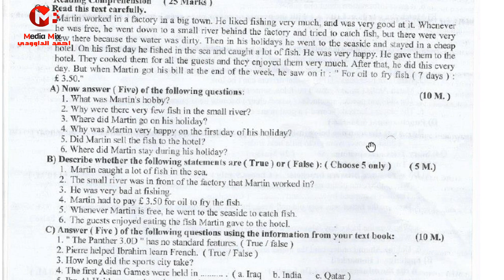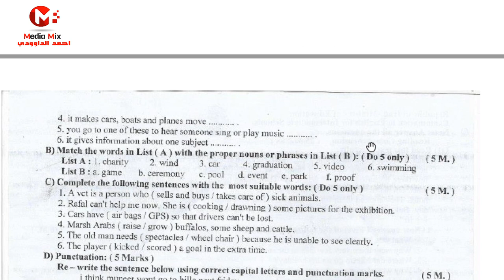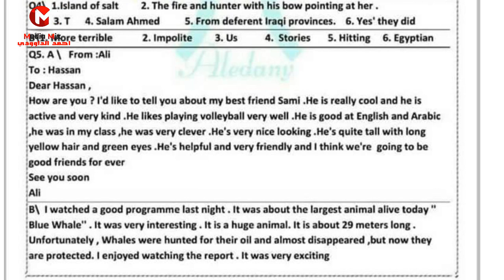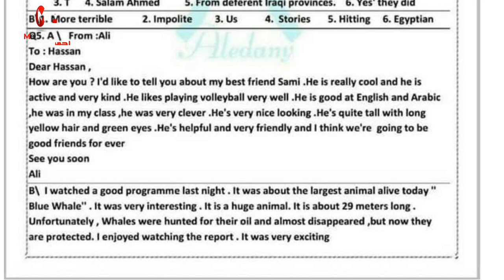الاسئله والحلول النموذجيه اللغه الانكليزي الصف الثالث متوسط الدور الاول 2019